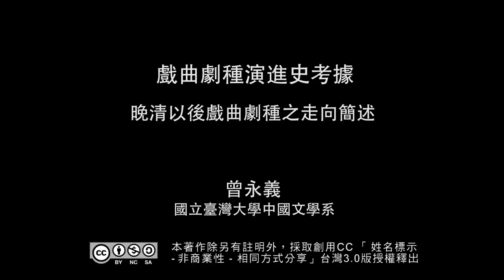戲曲劇種演進史考據 30. 晚清以後戲曲劇種之走向簡述